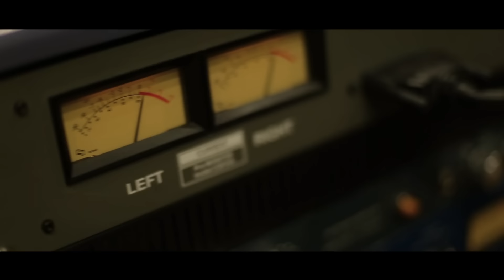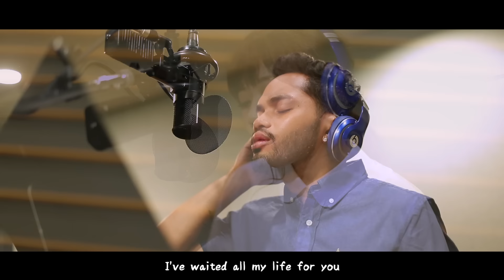Matt Cab - To You feat.MACO 【iTunesで先行配信中】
本日9/18よりiTunesにて「To You feat. MACO」先行配信中

9/25 よりiTunes先行配信されるニューアルバム『春夏秋冬』よりリード・トラック「To You feat. MACO」Music Videoを公開！

9/18（金）〜10/8（木）まで期間限定プライス1200円

ニュー・アルバム『春夏秋冬』より、リード・トラック「To You feat. MACO」のレコーディング風景を収めたMusic VideoをYouTubeに公開。
このVideoにはフューチャリング参加のMACOも出演、終始和やかななレコーディングの現場とが見て取れるとともに、歌い始めると途端に、シンガーとしてのプロフェッショナルな表情になる二人の顔にも是非注目してほしい。
本日9/18より、iTunesにて「To You feat. MACO」先行配信がスタート。また『春夏秋冬は』、9/18（金）〜10/8（木）まで、期間限定プライス1200円での販売となるので是非チェックを。

現在、歌ネットにて「To You feat. MACO」の歌詞を独占先行掲載中。

◆New Album 『春夏秋冬』
01. Call Your Name feat. SWAY
02. That Touch
03. To You feat. MACO
04. Come Back (English Ver)
05. Someone I Can Love
06. Last Forever feat. Che’Nelle
07. Take My Hand
08. Only One（tvk「billboard TOP40」2015年9月度オープニングテーマ）
09. With You
10. Sweet Simplicity
11. Used To Know
12. Castle In The Sky
13. ひまわりの約束